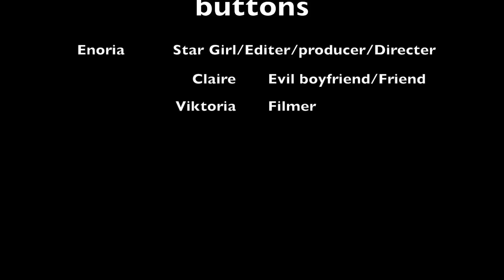Don't Press Random Buttons - Claire Viktoria Enoria 8E34